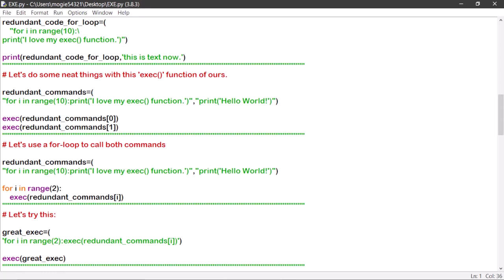Minute Python Program Examples 10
The 'exec()' Function. What is it and how do we use it?

If you ever need to use and reuse code over and over again,
you can simply invoke the 'exec()' function and use that instead.